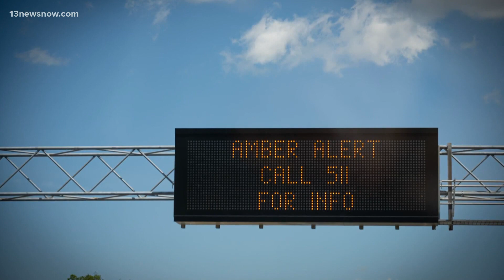Autism Amber Alert: Jamile Hill’s Law for Justice goes into effect July 1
One woman is making sure if any child or adult with autism goes missing here in Virginia, an Amber Alert goes out.